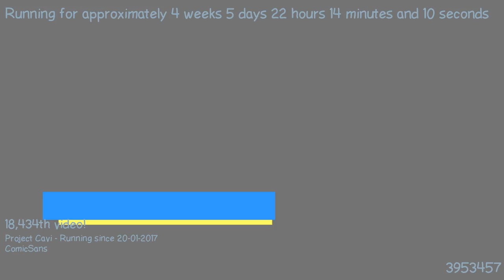1487881105 - Webdriver Cavi - O